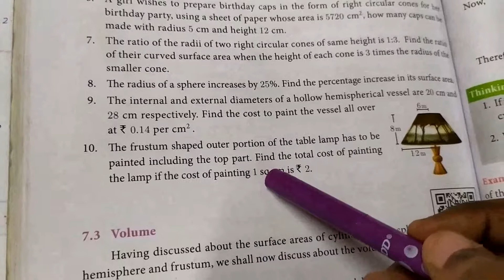10th std.. . Exercise 7.1..(10)...pg no 280... Mensuration (surface area) .. . In தமிழ்.. . 🙂